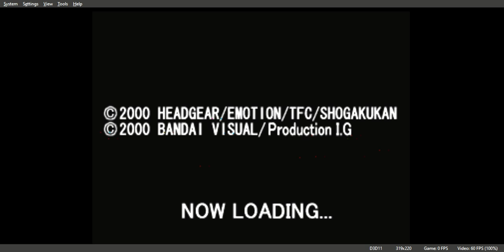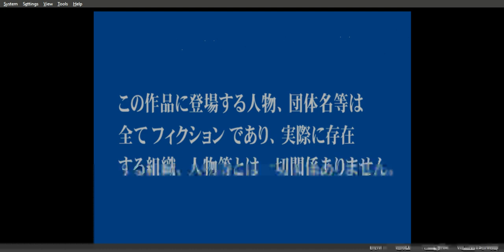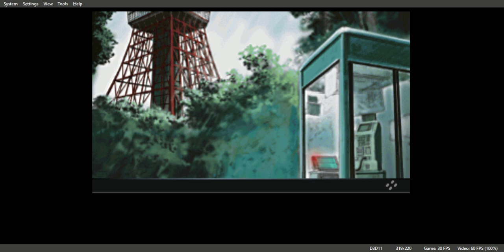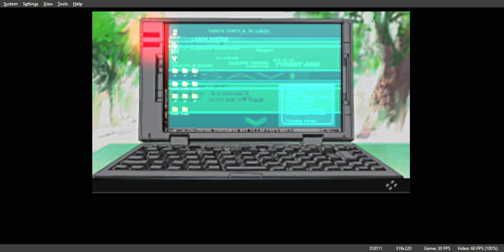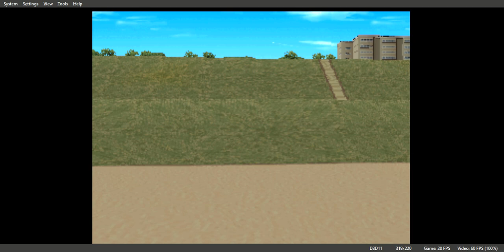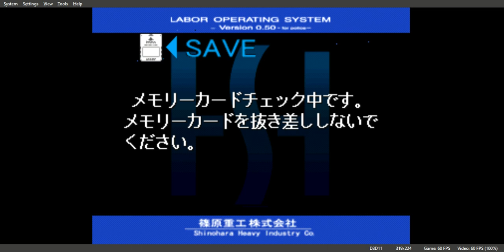Mobile Police Patlabor Game Edition Gameplay Walkthrough PS1